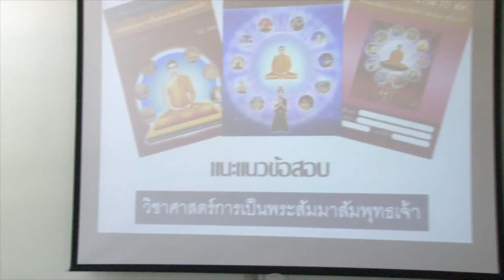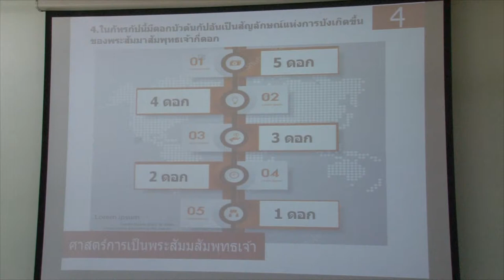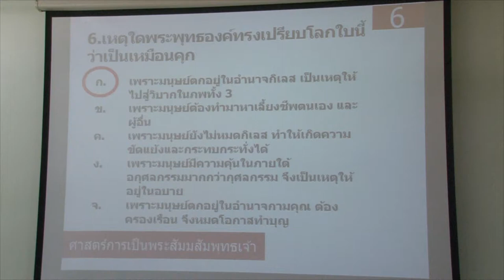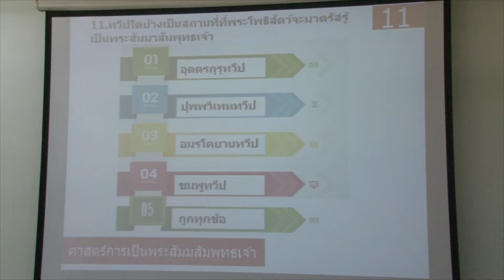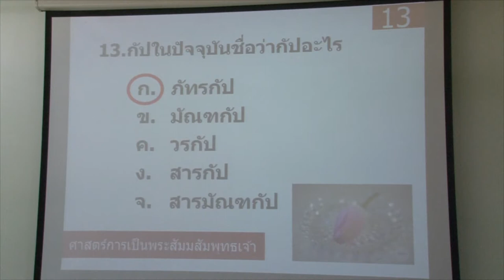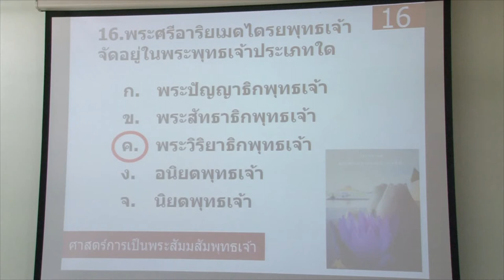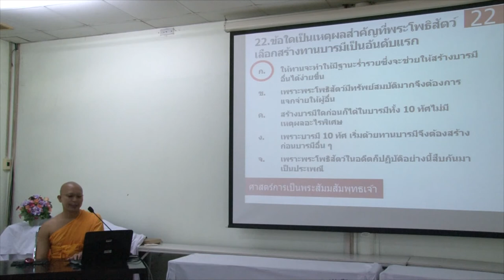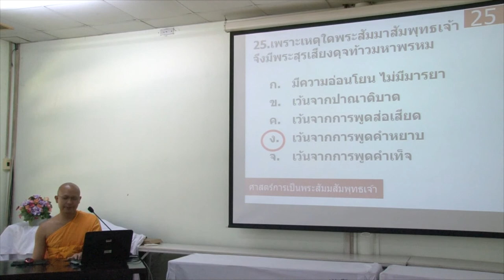แนะแนวข้อสอบ DOU วิชาศาสตร์แห่งการเป็นพระสัมมาสัมพุทธเจ้า(พระมหาสมศักดิ์ นาถสกฺโก)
ชมรมประสานงานดีโอยู
โทรศัพท์ 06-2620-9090, 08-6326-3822, 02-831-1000 ต่อ 2261 Line ID: dou.us